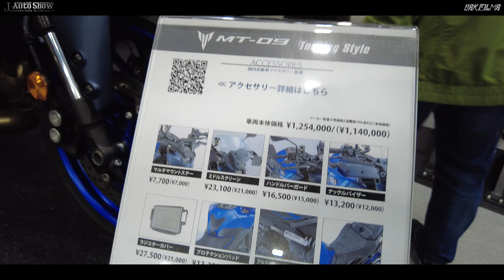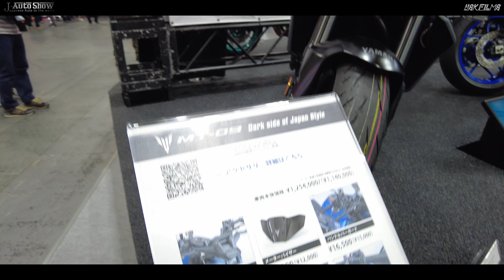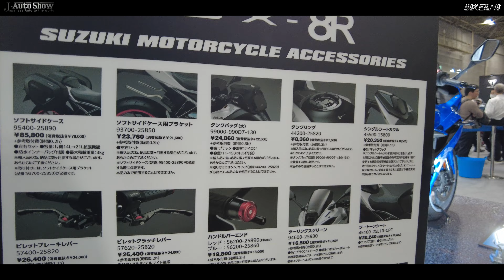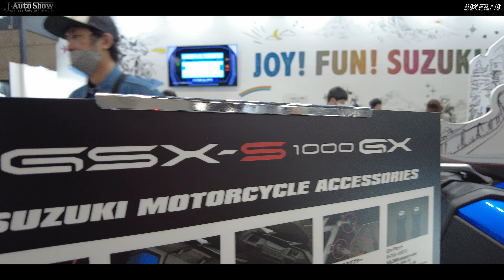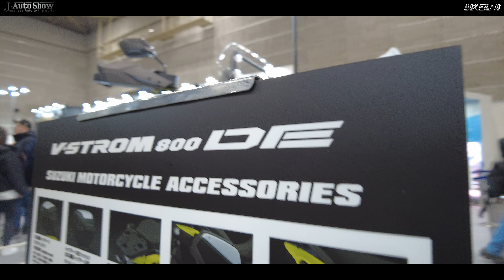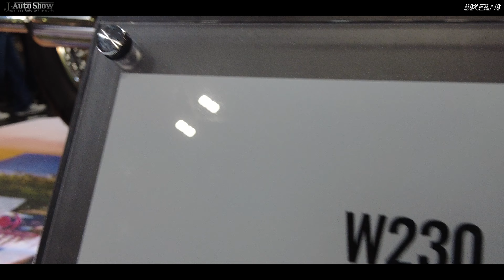2024 new motor cycle Osaka Motor Cycle Show 2024 - 大阪モーターサイクルショー2024 新型バイク 総集編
2024 new motor cycle Osaka Motor Cycle Show 2024 - 大阪モーターサイクルショー2024 新型バイク 総集編

XAVC-S 4K 24fps 10bit
FEF50mmF12GM/FE24mmF14GM / FE85mmF18
DJI Ronin RS2 SONY FX3

JAutoShow is Japanese Car Show and modified custom car .mortorcycle channel